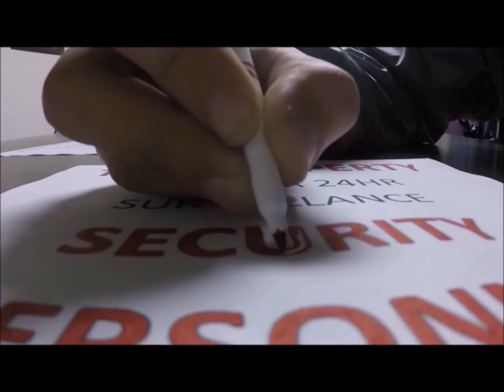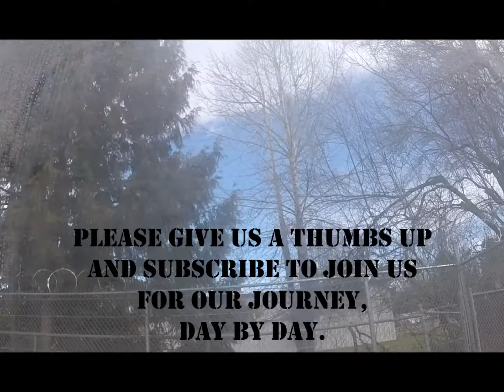Pros: $400 RENT+WIFI Cons:VANDALS AND TWEAKERS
The new location we are staying has a plethora of positives.  We are literally behind Justin's future work, free wifi, place to get rid of garbage and recycles, room for a garden, and soon a privacy fence. The cons? This exact spot has been vandalized several times, they cut a huge hole in the fence to get between here and the building beside us; But the space is what you make of it! The area has been filled with crime no matter where we lived in it, so we choose to make the best of it.